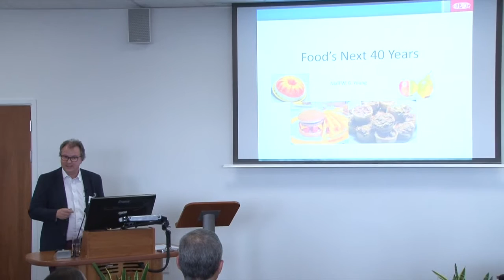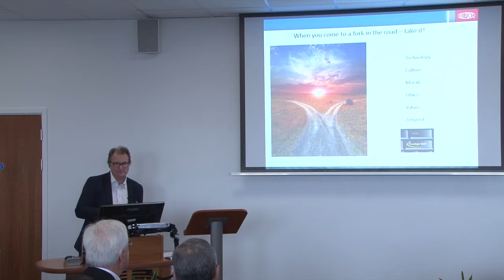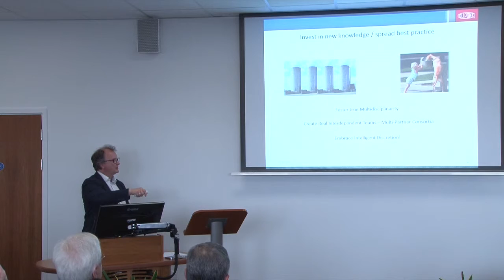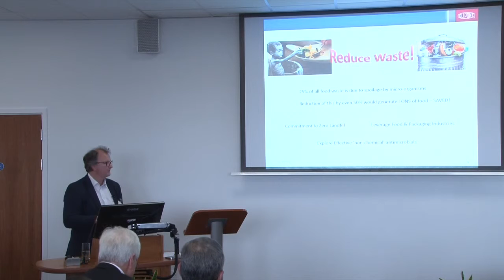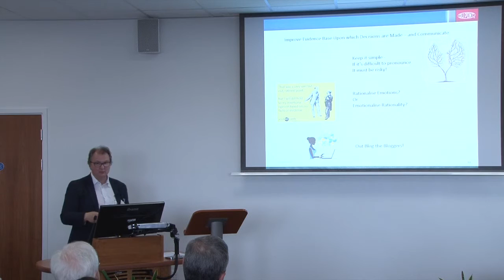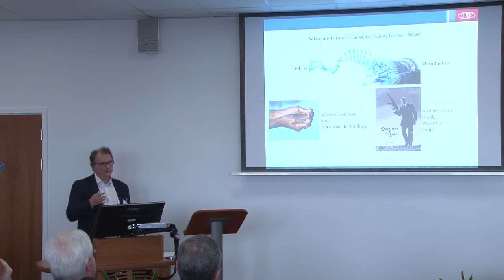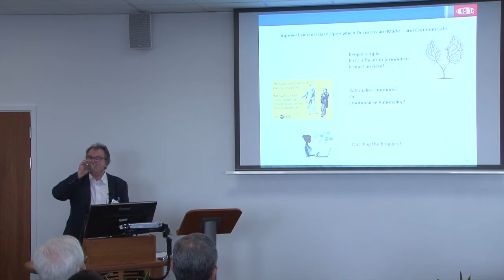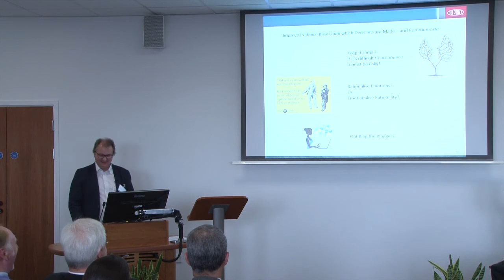Future Food Horizons Keynote 2 Professor Niall Young DuPoint Nutrition & Health HD